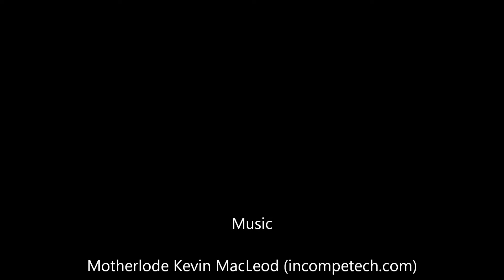1994 1996 Mercedes S Class Chassis Brain Box 0135454032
Years: 1994 , 1995 , 1996 ,
Vehicle Make Model: Mercedes S Class
Part Name: Chassis Brain Box
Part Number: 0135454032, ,